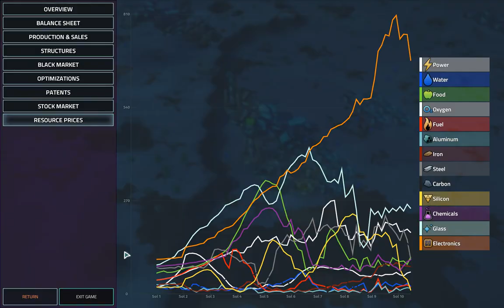Debt Management | Bluechip Ventures | Offworld Trading Company